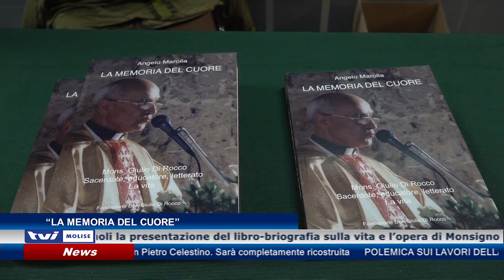“𝗟𝗔 𝗠𝗘𝗠𝗢𝗥𝗜𝗔 𝗗𝗘𝗟 𝗖𝗨𝗢𝗥𝗘”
A Termoli la presentazione del libro-briografia sulla vita e l’opera di Monsignor Giulio Di Rocco. L’autore: “Un sacerdote dalle grandi doti soprattutto umane”